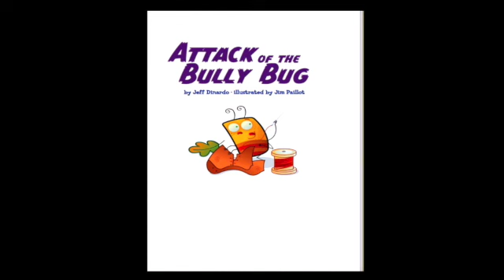ONLINE BOOKS FOR KIDS.ATTACK OF THE BULLY BUG.READ ALOUD FAMILY TIME.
KIDS STORIES. ONLINE BOOKS FOR KIDS.ATTACK OF THE BULLY BUG.READ ALOUD FAMILY TIME.AUDIO BOOK STORY IN VISUAL FORM. KIDS STORIES.BEDTIME STORIES FOR KIDS IN ENGLISH AND FUNNY BEDTIME STORIES FOR KIDS.READ ALOUD BEDTIME STORIES.I LOVE YOU THROUGH AND THROUGH.HAPPY BED TIME STORIES.READ ALOUD.STORIES FOR KIDS.STORIES TO HELP KIDS SLEEP .MORAL STORIES .BEDTIME STORIES FOR TODDLERS . BEDTIME STORIES FOR PRESCHOOLERS.STORY TALES FOR CHILDREN.KIDS STORIES.TODDLERS FUN.SHORT STORIES.SWEET STORIES.AUDIO STORIES FOR KIDS.LOVELY BEDTIME STORIES.VISUAL STORIES FOR KIDS.SHORT STORIES FOR BABIES.NEW SLEEP STORY FOR KIDS. MORAL STORIES